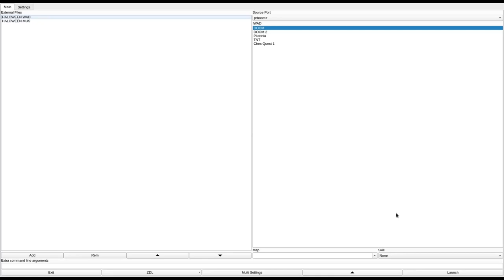DOOM 1 - HALOWEEN.WAD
called "HALOWEEN.WAD" in the /idgames FTP.
created by Phil Pesano on August 18th, 1994.
from the .txt file included with the WAD:
"Halloween is just around the corner and so are the Sargents, Troopers, Imps, Demons, Cacodemons, Lost Souls and Barons.

There are definately more tricks than treats in this all new made from scratch level. There is new music, the theme from Halloween, all weapons, lots of lifts, a bunch of doors and stairs all over the place.

The level is quite large and will require using your wits as well as your weapons. There are a lot of hidden triplines that will open up new sectors (at sometimes very inconvienient times) and release even more trick or treaters.

Start as E1M1, try first without any cheats, there are adequate weapons and ammo and just enough stim packs, health bonuses and medical kits to get you through. Plays solo only as "Ultra Violent" or "Nightmare" anything else isn't really Doom."